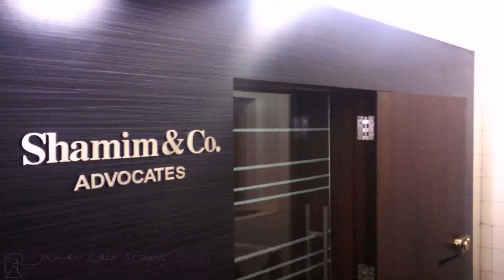Entrance Door Design For Office